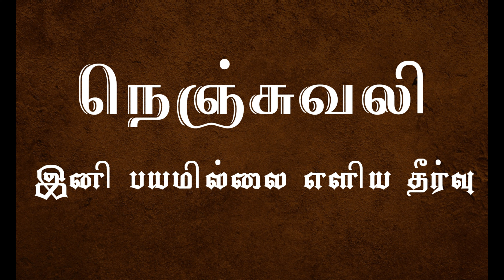எப்படிப்பட்ட நெஞ்சுவலியும் குணமாக எளிய தீர்வு | A simple remedy for heart attack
Amuthasurabi Yogam At Palani

இனி மாற்றங்கள் எளிது.|
இனி மங்களம் பெருகும் வாழ்வில்.|
ஆனந்தமும் ஆரோக்கியமும் இனி உங்கள் கைகளில்.|
வெறும் 45 நாட்களில் |
பரிமள முத்திரை |
அமிர்தகரணி முத்திரை |
சர்வ வசிய மந்திரம் |
காரிய சித்தி மந்திரம் |
குலா முத்திரை |
வயமா மூச்சுப்பயிற்சி |
எண்ணியதை நிறைவேற்றும் பிரபஞ்ச முக்கோண பயிற்சி
அபூர்வ சித்த ரகசியங்களுடன்  |
சித்தர்கள் அருளிய அபூர்வ வித்தைகளுடன்.|
பழனியில் |

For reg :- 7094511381